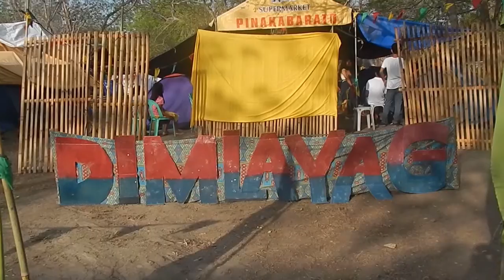OLPGV PARISH CAMP 2016 DAY 1